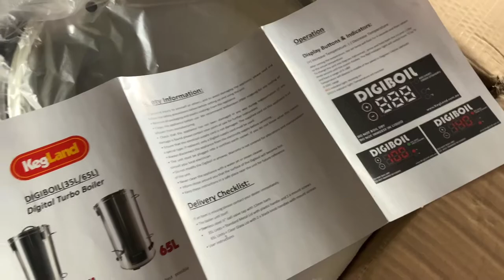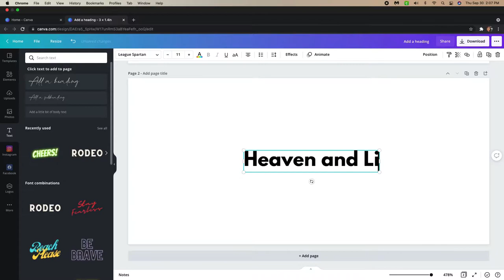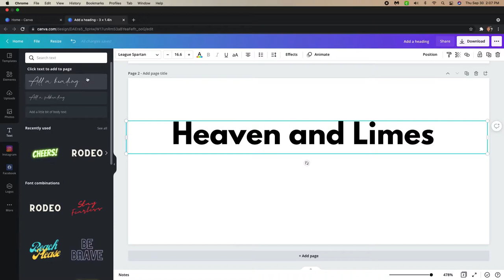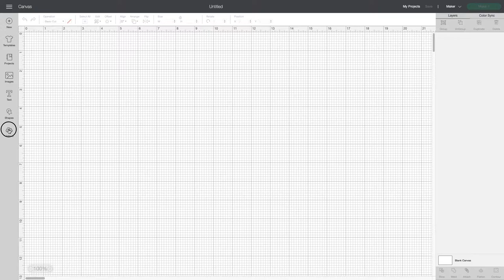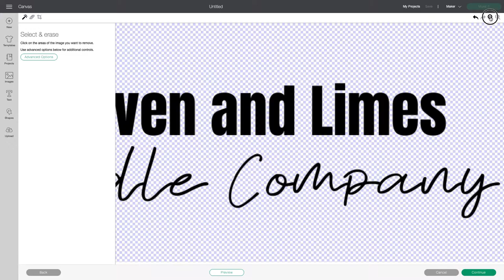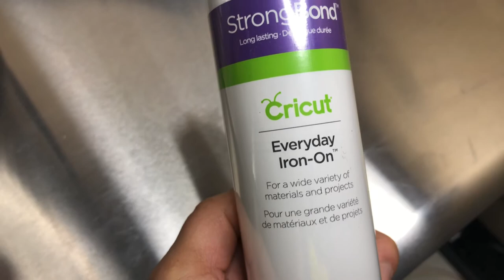DIGIBOIL FOR WAX MELTING? | WHAT IS A DIGIBOIL? | MY WEBSITE LAUNCH UPDATE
Stainless Steel Work Table:

Feeling so blessed for each and everyone of you guys. Thankful for my blessings everyday! Check out this cool digiboil, it’s a brewing system that a lot of candle makers use to melt their wax in large quantities

Replica Surfaces

Midwest Fragrance Company

TW-30 tart Wax

6 Cavity Clamshell Molds

Check Out Aromatic Fragrances International and start  your own fragrance oil business.

Instagram.com/heavenandlimes

✨✨Join Our Facebook Candle Community Group

✨Light box I am Using in this Video:

✨White Baby Photography Blanket:

✨16 oz.STRAIGHT JARS WITH WHITE LID!!

Check out Chris’ Etsy shop, he’s the one who makes the 3D wick centering tools you see in my videos:

**Cylinder Molds

Detailed Mold

3 Pack Big Molds

Oval Shaped Mold:

Respirator 😷 (similar to mine)

Titanium Dioxide

✨Candle Stuff:

Pouring Funnel ( The Stainless Steel Item I am Using to Pour my Wax)

Matte Black 8oz. Candle Tins ( seen in my video)

Cuisinart Countertop Burner (Same as Mine):

Economical Version: (Countertop Burner)

Pouring Pitcher:

Presto Pot:

XL Presto Pot 10qt. (NO SPOUT)

Laser Thermometer:

Economical Version Similar to mine:

Where to get Eco Honeycomb Packaging:

4x4x4 Gift boxes for Candle tins in Black

4x4x4 Gift boxes for Candle tins in White

Fragile Stickers

Eco Friendly  Biodegradable Mailers (12x15)

Online Labels Matte White Sticker Paper ( I have an inkjet, Im saving up for a laser printer, my labels are NOT waterproof)

*My Filming Gear:
Camera: Canon T5i  ( I purchased a refurbished one from the canon store)

Nifty Fifty Lens (for blurry backgrounds!)

  YONGNUO YN 50mm F1.8 Lens
Buget friendly Version

Ringlight Similar to mine (I'm Using IBESI):

I hope you are all staying safe.